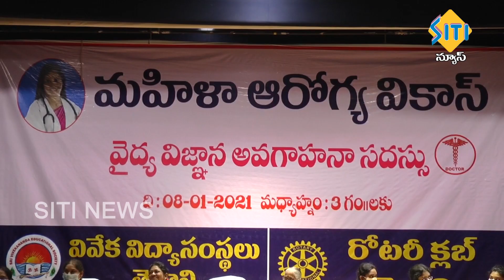TENALI SITI NEWS 08 01 2021 10 PM NEWS PART - 1